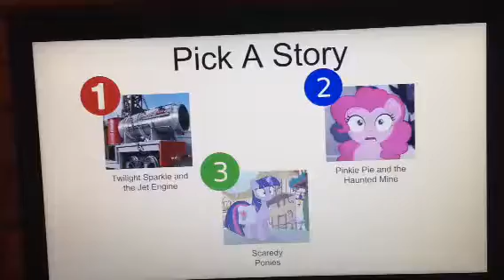MLP/Thomas parody - Thomas and the Jet Engine/Twilight Sparkle and the Jet Engine DVD - Pick A Story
Our Story Stops are:
1. Twilight Sparkle and the Jet Engine
2. Pinkie Pie and the Haunted Mine
3. Scaredy Ponies
4. Owlowiscious and the Flying Horse
5. Spoiled Rich Rides Again
6. Sea Swirl's Stormy Tale